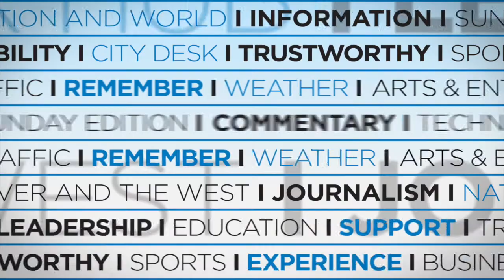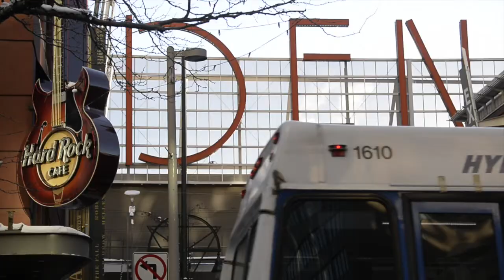Behind the Headlines: What allows ban of people on the 16th Street Mall?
DPTV Director Molly Hughes sits down with Denver Post Investigations Editor Greg Griffin to discuss the  newest in-depth report on a policy that allows police to ban people from the 16th Street Mall and other public places. It is a controversial practice that police say helps keep the community safe and makes the mall a welcome place for visitors, shoppers and workers.